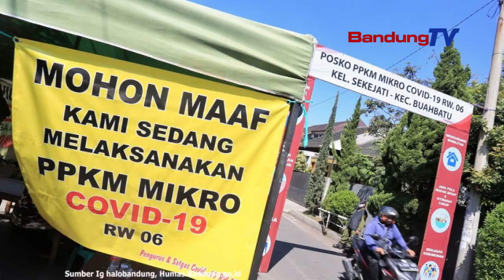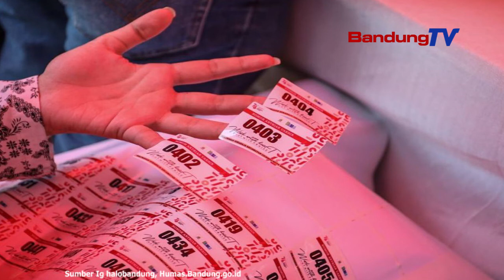Walikota: "Tren Kasus Covid 19 Semakin Melandai"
Walikota Bandung, Oded M. Danial kembali mengingatkan
warga Bandung untuk tetap menjaga protokol kesehatan (prokes).
Meskipun saat ini kasus Covid-19 di Kota Bandung terus melandai.

Saat ini berdasarkan pemetaan Jawa Barat,
Kota Bandung berada pada zona oranye atau risiko sedang.
Per Sabtu 14 Agustus 2021, konfirmasi aktif berjumlah 5.155 orang
atau bertambah 67 orang. Sedangkan konfirmasi sembuh 33.360 orang
atau bertambah 46 orang dan konfirmasi meninggal sebanyak 1.345 orang.

Tren laju kasus konfirmasi dibandingkan dengan 14 hari sebelumnya,
menunjukkan penurunan dari 418,3 orang per hari
menjadi 156,6 orang per hari.

Kasus Covid-19 yang melaksanakan isolasi mandiri di rumah
dan dipantau oleh Puskesmas, kecamatan, kelurahan,
dan RW sebanyak 6.851 orang.

Untuk keterisian tempat tidur di 30 rumah sakit,
yaitu terisi 854 tempat tidur untuk konfirmasi dan suspek.
Jumlah tersebut sekitar 44,53 persen dari 1.918 tempat tidur.
Dengan demikian tersedia 1.064 tempat tidur.
Hal ini berarti Bed Occupancy Rate (BOR) di Kota Bandung
semakin berada di atas standar WHO yang mensyaratkan 60 persen